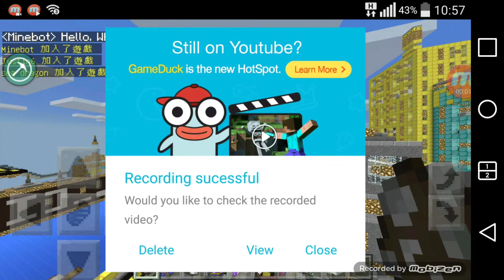[MCPE] Level City - Old Town & Gov Zone (Season 0 - EP01)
差唔多四年前嘅 共聚一堂 玩minecraft
吹下水睇下嘢 放學青年空間嘅 日常